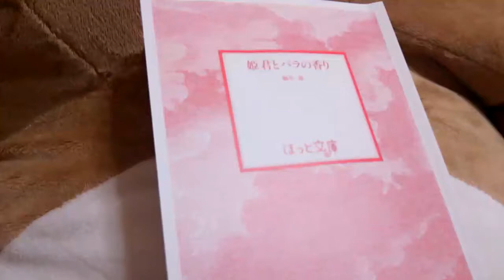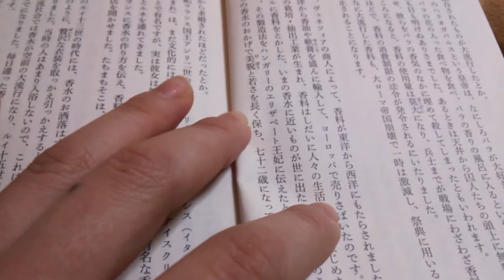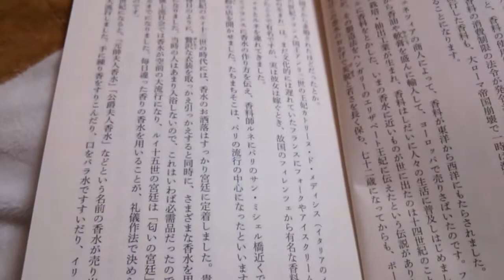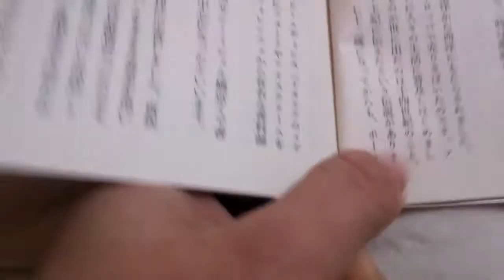[朗読] ほっと文庫 姫君とバラの香り 【あきねねちゃんねる】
リクエスト動画です。飴をなめながら朗読です(^^) ☆☆☆